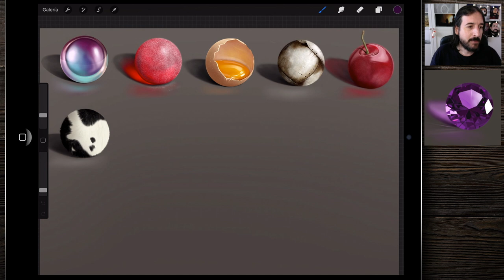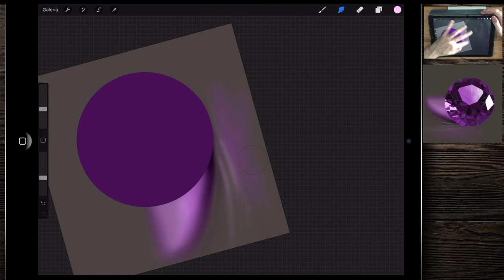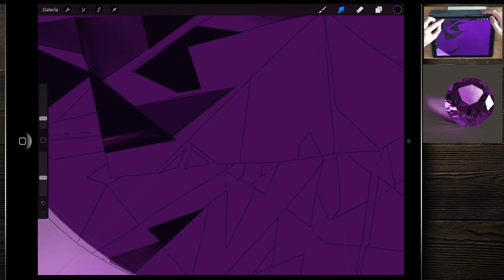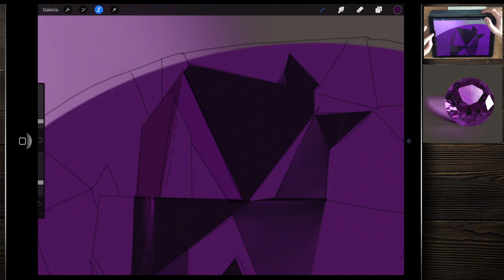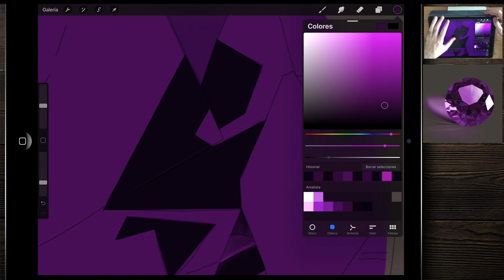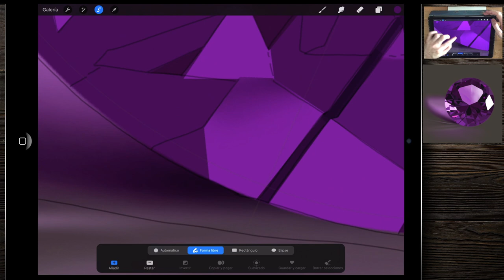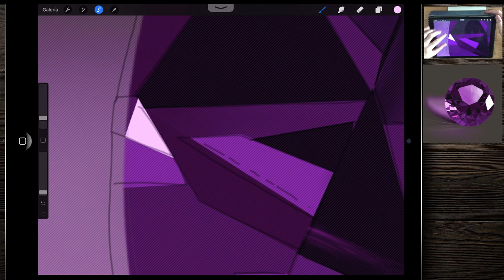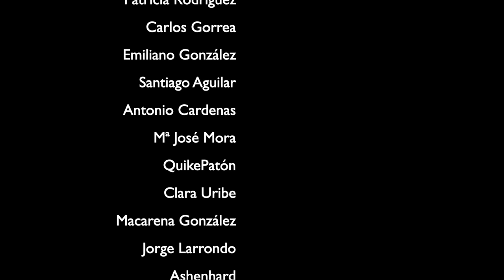Curso intensivo de Procreate Lección 16: Pintando una amatista